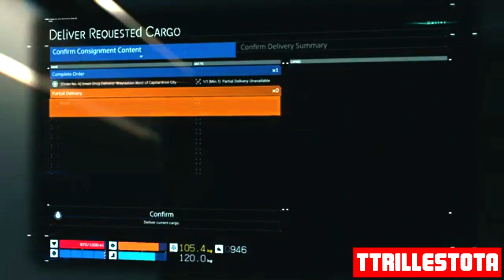DEATH STRANDING Gameplay Walkthrough Part 4 | The Major Task At Hand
I've been waiting years to play this game. I present to you Death Stranding. A game by Hideo Kojima, the creator of my all time favorite game Metal Gear Solid.